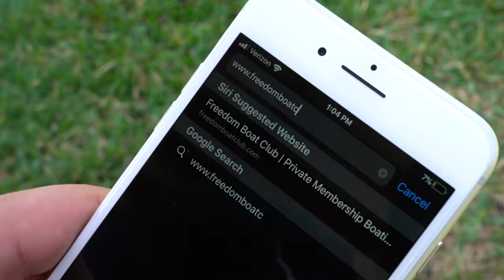Freedom Boat Club of Titusville - Learn How it Works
Welcome to Freedom Boat Club of Titusville, where a boat is waiting for you! We are the world's largest members-only boating club, a simple alternative to boat ownership.

At Freedom Boat Club of Titusville you are free of the hassles of boat ownership and can truly enjoy the relaxed pleasures of boating.  Freedom Boat Club membership is a smart investment---it gives you access to a wide array of new, well-maintained boats.  So whether you are looking to spend the afternoon with the family, entertaining guests or heading out early to fish---the suitable boat is waiting for you.